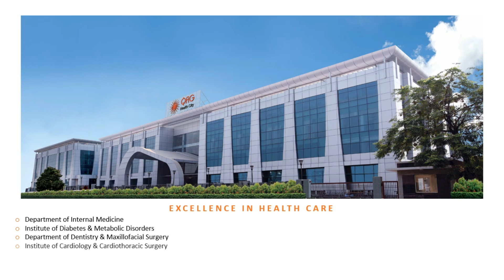Health Tips for Monsoon Season, QRG Health City, Faridabad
The monsoons are a welcome change from the sweltering summer heat, but they bring some very unwelcome diseases which we can avoid using these Health Tips.